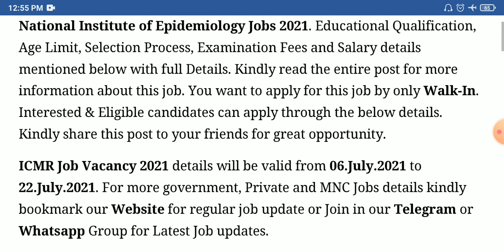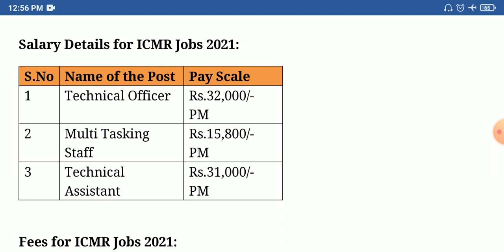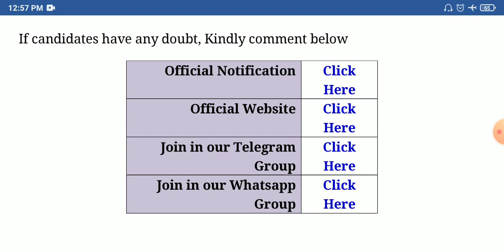தமிழக அரசு மருத்துவ துறையில் வேலைவாய்ப்பு | TN Govt Jobs 2021 | ICMR Recruitment 2021 Tamil Nadu